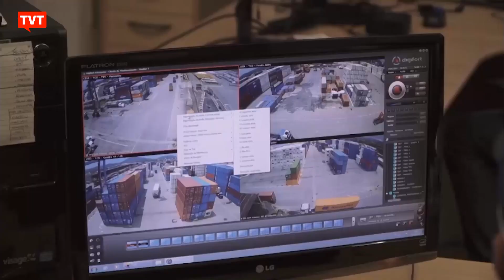TCU e Receita investigam isenção de Bolsonaro a pastores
Às vésperas da campanha eleitoral do ano passado, Jair Bolsonaro concedeu isenção tributária a pastores evangélicos, que compunham um dos mais fortes núcleos de apoio a ele. Agora, a decisão passa por análise do TCU e reavaliação interna da Receita Federal, sob suspeita de ter ocorrido de forma atípica.